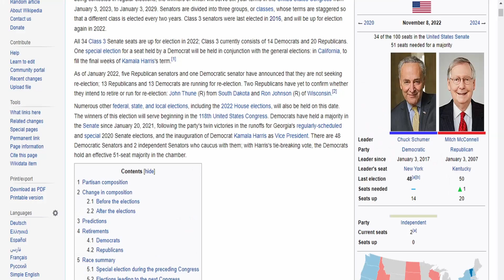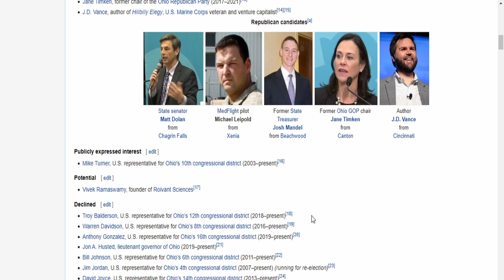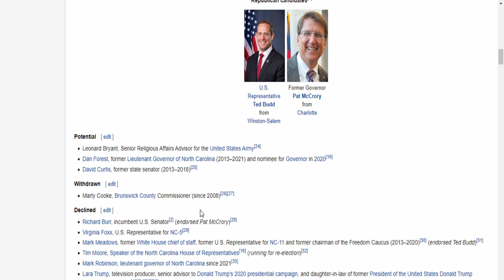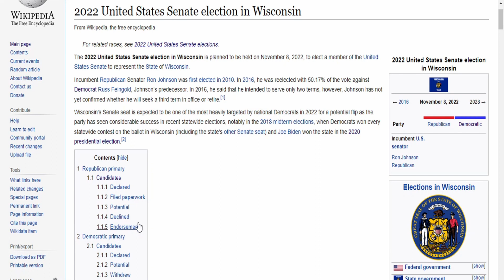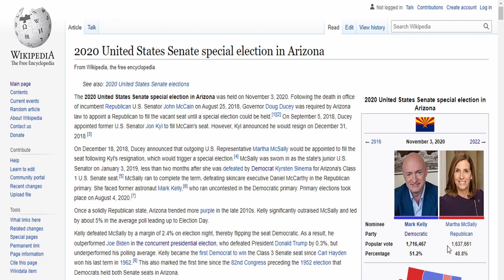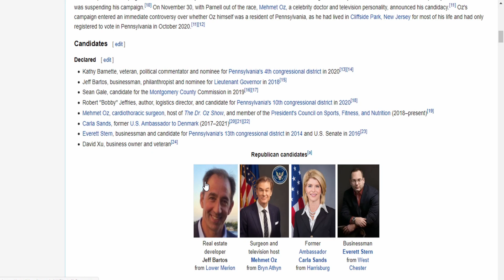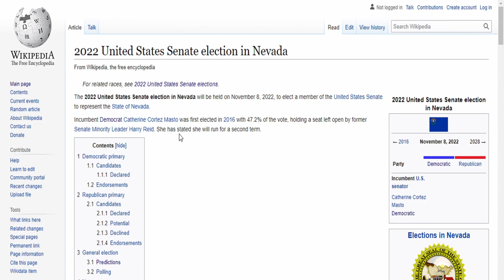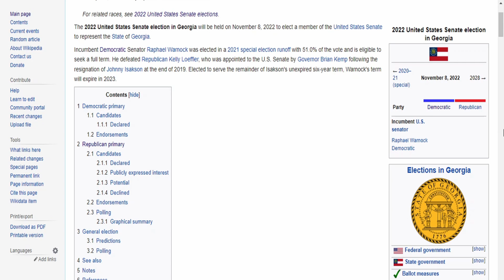2022 Senate Prediction Updated | January!